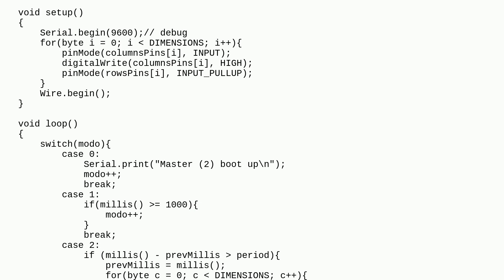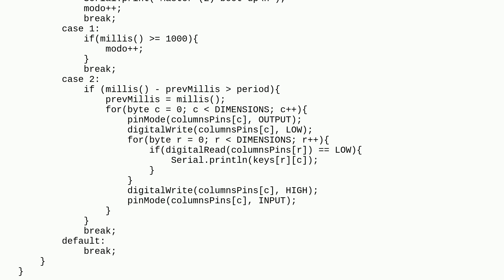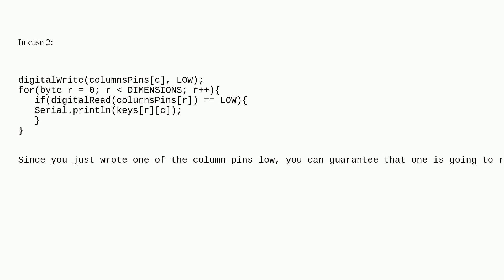Arduino: Problem when coding 4x4 keypad's key detection (without library)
Problem when coding 4x4 keypad's key detection (without library)

A special thanks goes out to the awesome community

  arduino-uno keypad programming